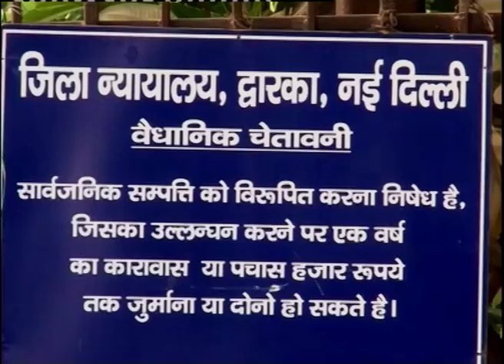TWO DAY POLICE CUSTODY FOR SOMNATH BHARTI(UNCUT)